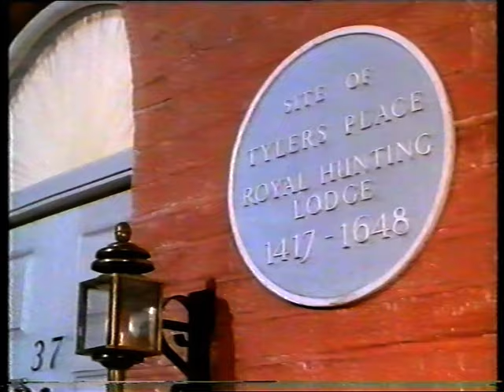Nike Arrighi - in "Man In A Suitcase" - '67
She came from nowhere - did a few Lew Graders - plus a memorable role in "The Devil Rides Out" - warmed men's hearts - then vanished without trace. Altogether, her career lasted a mere eight years. She was born in France, 63 years ago and - NOTHING! That is all IMDb knows. The fan-sites have zip. Her (Italian) website is corrupted. And she is the ONLY cast member from "Devil" that Wiki has NO page for. Whatever happened to her? Anyone?